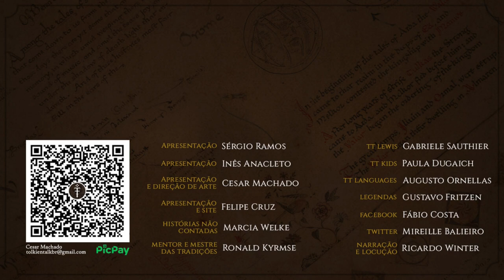As Manias de Pippin | HNC 34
Mais uma aventura no Condado está para começar, em pleno Outono, nas Terras de Tuqueburgo! Vamos descobrir um pouco mais sobre nossos amados Hobbits e sua amizade e conhecer um pouco mais de um dos lugares que mais amamos na Terra-média: o Condado.
Confira mais uma História Não Contada inspirada no Legendário de J.R.R. Tolkien.

APRESENTAÇÃO
Marcia Welke

CONFIRA TAMBÉM!

MÍDIAS SOCIAIS

TRILHA SONORA

Eendee - eecomfort

innov8ting/daveincamas/inspectorj/triqystudio/niscstage/klankbeeld/dominik-w/duckduckpony/kyles/selector/klankbeeld/oscar-de-avila/klankbeeld/worthahep88/inspectorj/jawbutch/ec3638/silentstrikez/rykenn/duckduckpony/gertraut-hecher/elonen